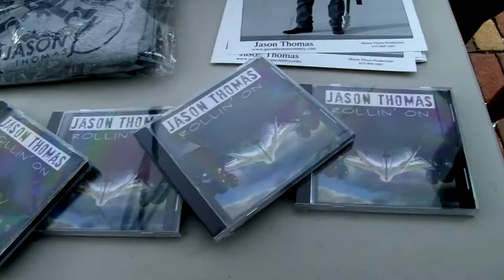Jason Thomas - Im Your Radio.m2t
Jason Thomas in Orlando, FL